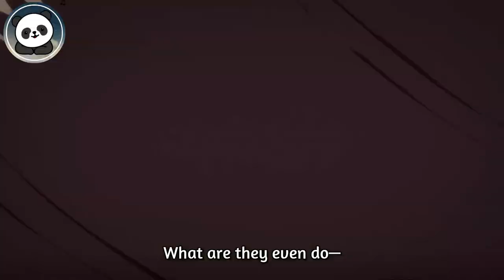Chuunibyou Demo Koi ga Shitai! | Rikka Cute Funny Moments